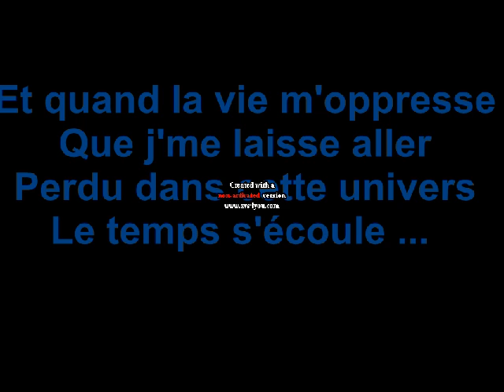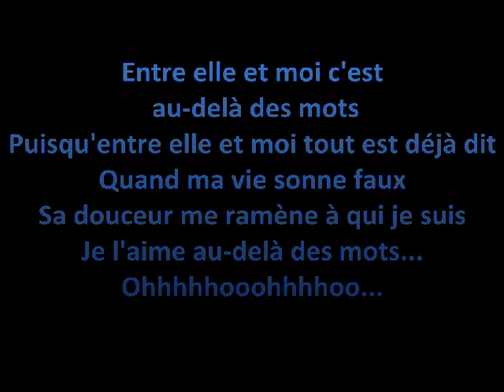AXEL TONY - AU DELÀ DES MOTS - PAROLES LYRICS